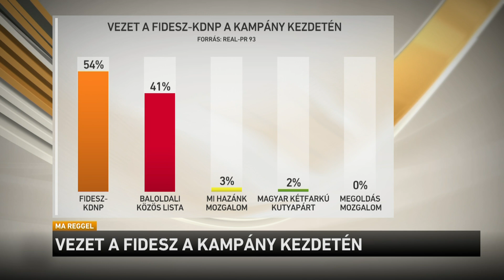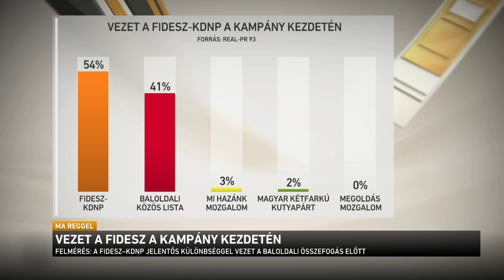Vezet a Fidesz a kampány kezdetén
Orbán Viktor szombati évértékelője nemcsak a Fidesz szavazótáborához, hanem a magyar nemzet egészéhez szólt. Így értékelték elemzők a miniszterelnök beszédét. A kormányfő egyértelművé tette, hogy hiába Márki-Zay Péter a baloldal arca, a háttérből Gyurcsány Ferenc és Bajnai Gordon irányítja a szálakat. Orbán Viktor úgy fogalmazott: az áprilisi országgyűlési választás arról szól, hogy Gyurcsány Ferenc és Bajnai Gordon akar visszatérni.